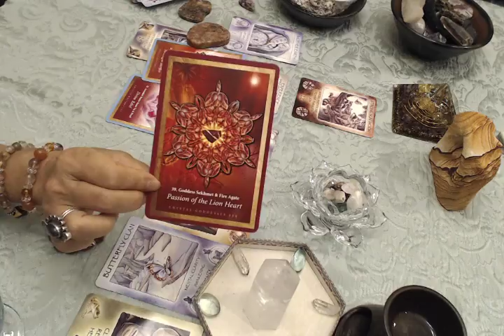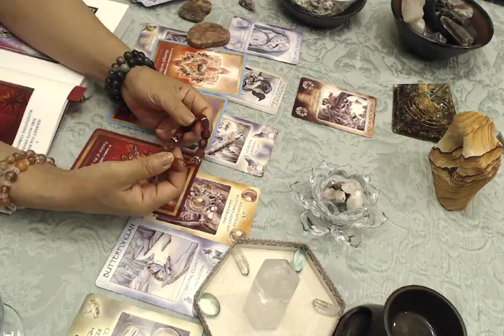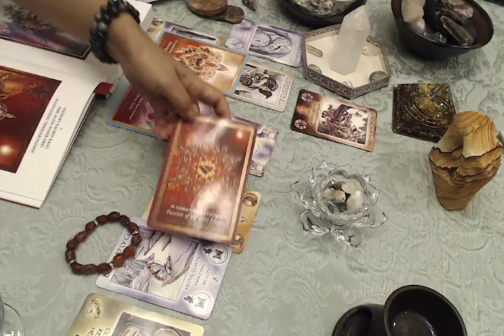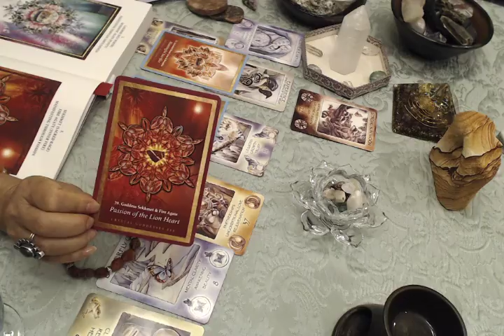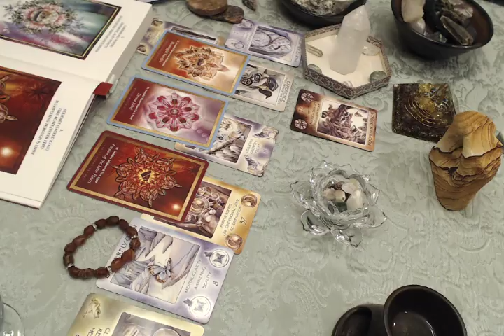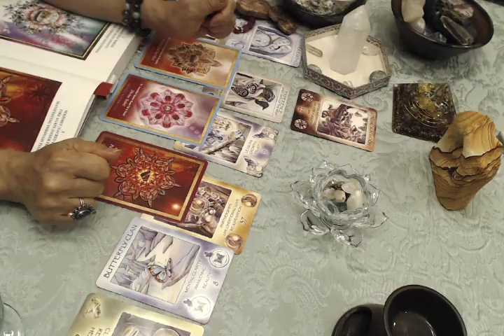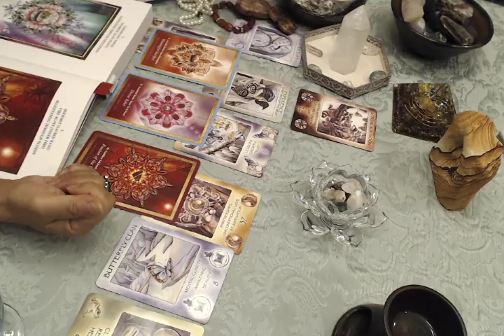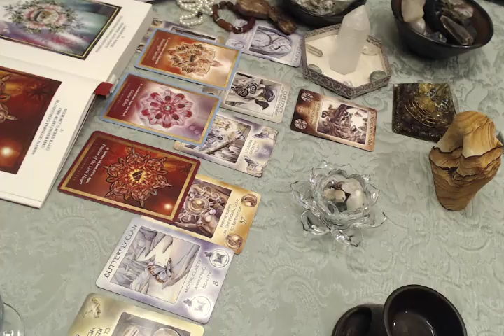今週のオラクルカードリーディング Cのカードを引かれた方へのメッセージ 2017年8月25日～9月1日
第3回　Webinarの詳細情報とお申し込みはこちらからどうぞ。

39-Goddess Sekhmet & fire Agate

Passion of the Lion Heart

ファイアーアゲートはグラウンディングと上昇していくエネルギーを併せ持った情熱のエネルギー。
このカードを引かれた方は、ハートを開いて生き続けることの大切さをしっかり味わってみましょう。

心が傷ついて前進できない時も、そういう自分を認めてあげて、しっかり休んでみましょう。そのプロセスを信じましょう。